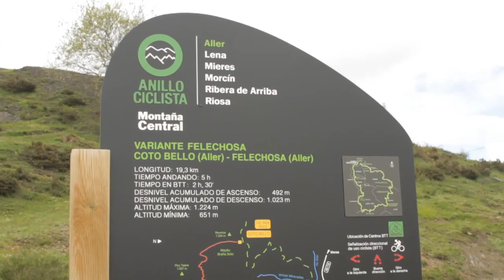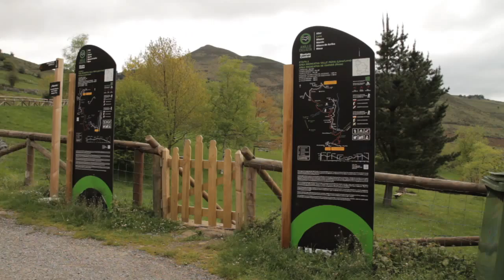Evasión TV programa nº7 en Teledeporte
¡Nuevo programa de Evasión TV! Esta vez contamos con Kilian Jornet y Pablo Vigil, Saúl Craviotto, su entrenador y Chechu Rubiera practicando btt en Asturias, los mejores consejos para entrenar en la playa de la mano de Néstor Serra y cómo colocar tu bicicleta correctamente de la mano de Carlos Portilla, miembro del equipo Oki-Orbea.